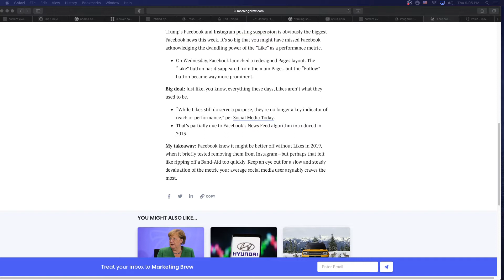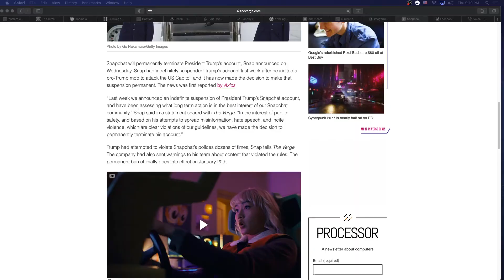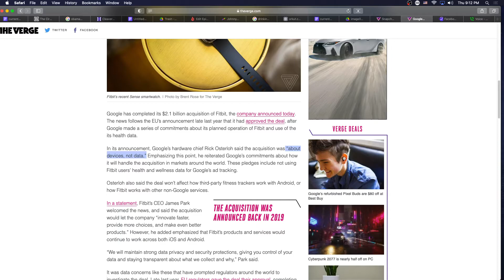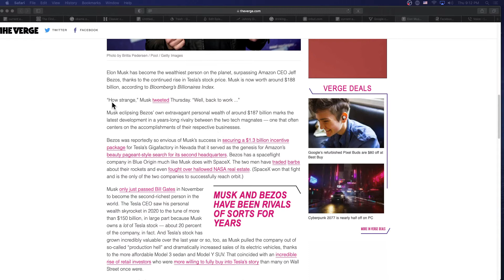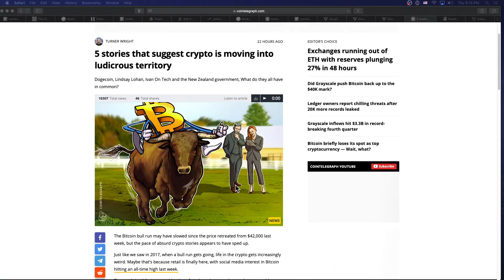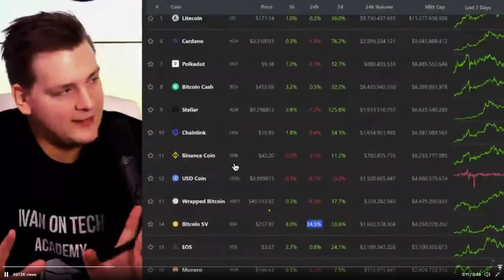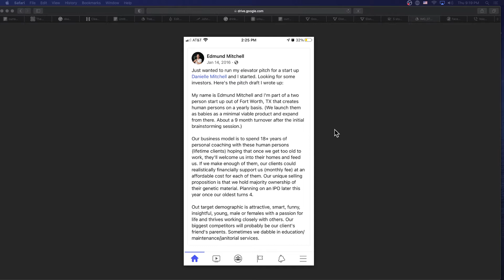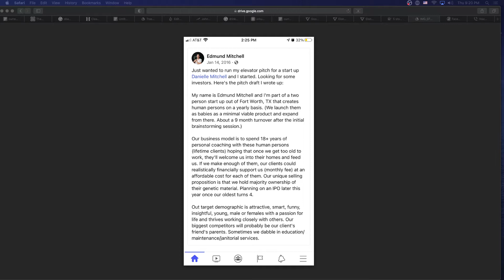📐 Design Sprints and Soulful Work with Charbel Simon | TSWEM087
Listen this week as Charbel shares stories, wisdom and advice on everything from how to handle toxic managers to creating the best sandwich.

We also welcome Adrian to The Show’s production team!

**Leave a voicemail to be on The Show**
Introduce yourself, ask a question, or let me know what you thought about a past episode or guest.

**Send us a package to open on The Show**

**Thanks to the cast and crew of The Show:**